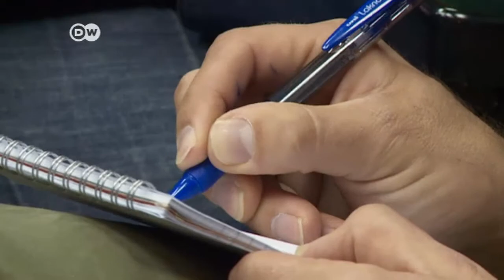مصريون يطالبون بثورة جديدة | الجورنال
تشهد مصر مظاهرات متكررة ضد النظام الحالي، ينظم أنصار جماعة الإخوان المسلمين معظمها.